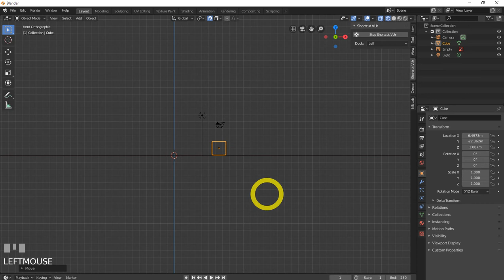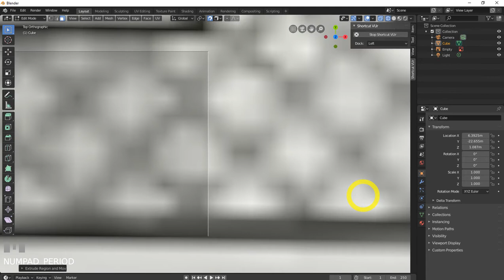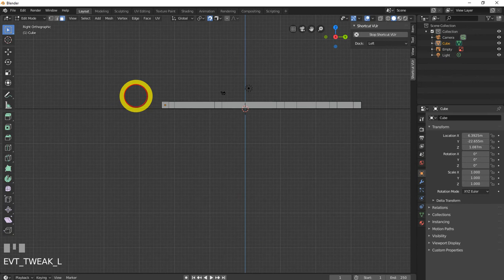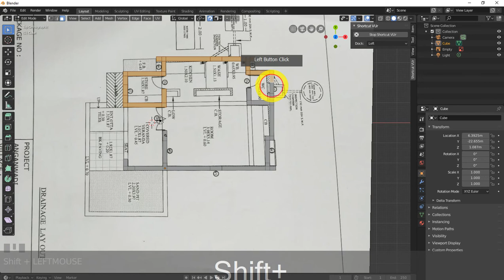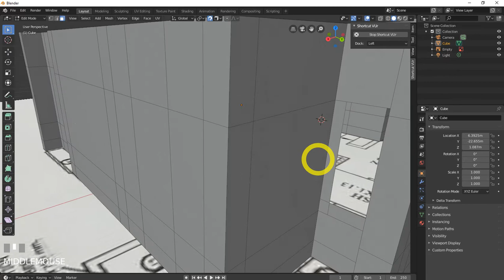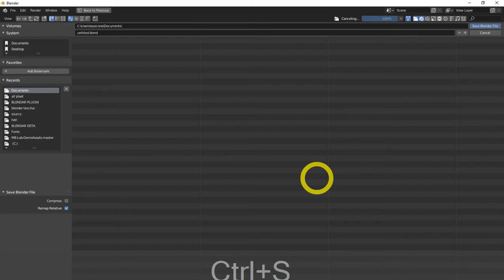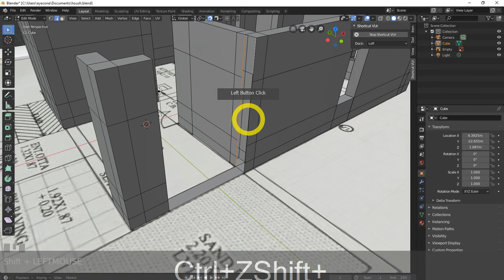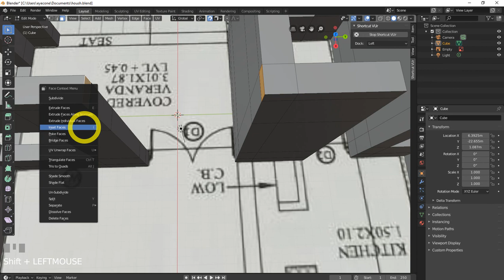Blender 2.8 - Build a 3D House from Floorplans (Pt 1)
33 most creative animal logo designs 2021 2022/23 animation job colour design Designers in 2021 design trends now design trends of 2021 earn entrepreneurship Graphic graphic design graphic designer Graphic Design Company Graphics graphic design trends 2021 innovation interior design trends 2021 interior design trends 2022 leadership development. Logo logo design marketing MobiKwik_Upasana_Taku money NyKaa_Falguni_NayyarKar Prototyping SlideShare_Rashmi_Sinha sustainability Tools top trends 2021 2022 trend book trending design trends 2022 Twitter UI UI design UX UX/UI web design ZivameRicha